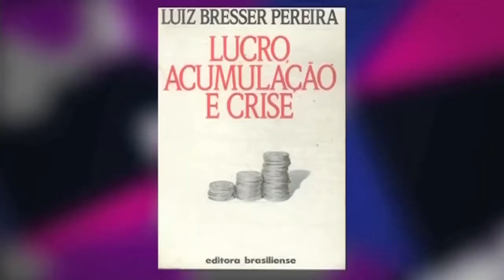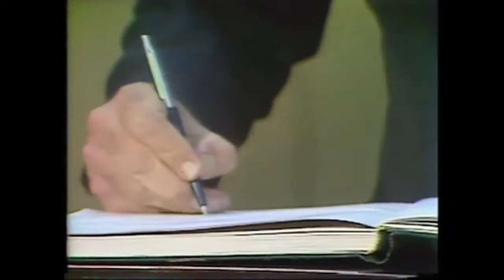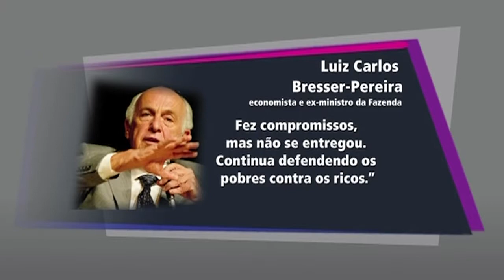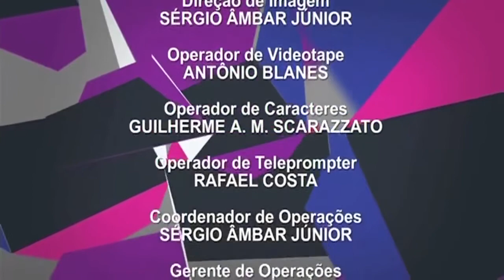Economista BRESSER PEREIRA